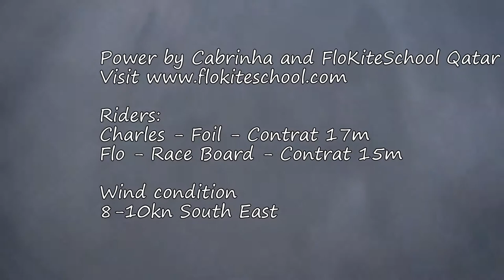Flokiteschool in Katara Kitespot - Doha - Qatar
Flokiteschool Qatar, kitesurfing school, riding the new Katara spot with 8-10kn wind and cruising around.